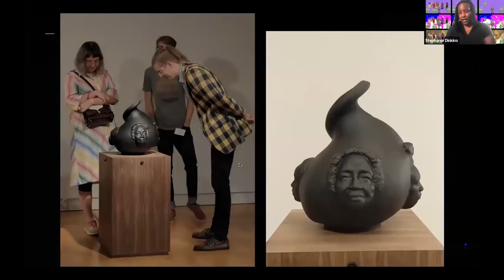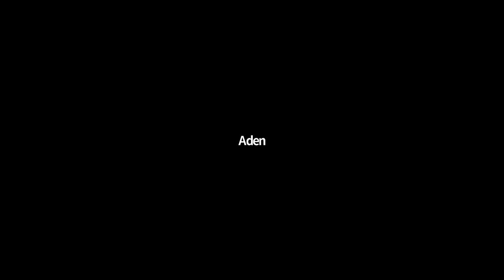Stephanie Dinkins tells a family story through AI at the 2021 New_ Public Festival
About the speaker:

Stephanie Dinkins is a transmedia artist.

About the facilitator:

Neelam Sakaria is the Chief of Staff at New_ Public.

About the video:

This video is an excerpt from a Zoom meeting recorded on January 14, 2021.

This excerpt belongs to the ""Experiments in Publicness"" neighborhood of the festival program.

The ""Experiments in Publicness"" neighborhood features Interventions from our artistic collaborators that will engage us in a connected public online.

About the festival:

The New_ Public Festival explores and demonstrates the principles of productive and healthy virtual space.

Through unique interfaces, experiential elements, different conversation formats, and brilliant thinkers from a number of disciplines, the New_ Public Festival seeds a dialogue about the history and transformation of public space, amplifies current seeds of inspiration, and collectively imagines ways we might build more vital public spaces online.

About the host:

New_ Public is bringing together community experts, technologists, designers, futurists, and civic entrepreneurs to build digital public spaces for everyone.

Follow us on the platform of your choice

Discover our purpose and programs: newpublic.org